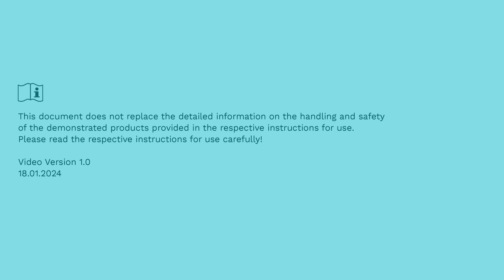MyoSelect - Setting the MyoBock hand control programs | Ottobock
This video demonstrates how to adjust hand programs for TR prostheses using MyoSelect.

*Not all products and services are cleared or available for sale in all countries

About Ottobock
For more than 100 years, Ottobock has been developing innovative fitting solutions for people with reduced mobility. As a Human Empowerment Company, Ottobock promotes freedom of movement, quality for life and independence. This is supported by more than 9,000 employees. With innovative power, outstanding technical solutions and services in the fields of Prosthetics, Orthotics, NeuroMobility and Patient Care, they enable people in 135 countries to live their lives the best possible way they want them to. As the world market leader in wearable human bionics, the company founded in 1919 is constantly setting new standards and pushing ahead with the digitalisation of the industry – together with its partners, the medical supply companies and international research institutions. Since 2018, Ottobock has been transferring its expertise in biomechanics to exoskeletons for ergonomic workplaces. The international activities of the company are coordinated from the head office in Duderstadt (state of Lower Saxony). Ottobock has been supporting the Paralympic Games with its technical expertise since 1988.